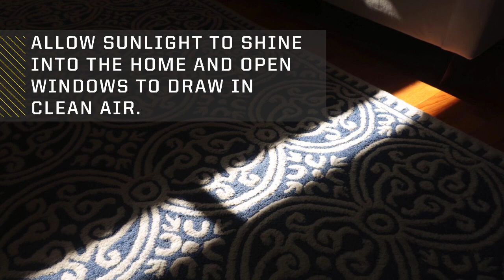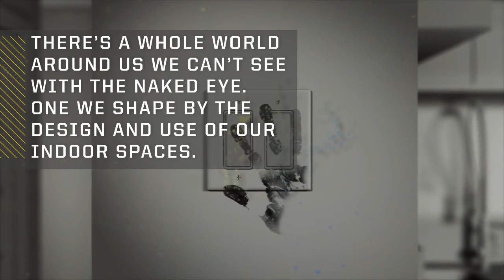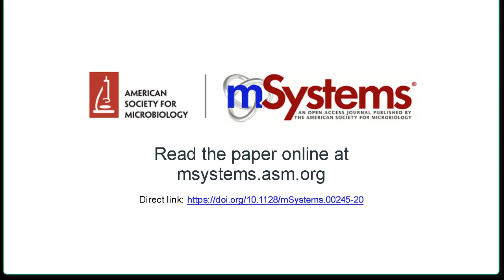2019 Novel Coronavirus (COVID-19) Pandemic: Built Environment Considerations To Reduce Transmission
With the rapid spread of severe acute respiratory syndrome coronavirus 2 (SARS-CoV-2) that results in coronavirus disease 2019 (COVID-19), corporate entities, federal, state, county, and city governments, universities, school districts, places of worship, prisons, health care facilities, assisted living organizations, daycares, homeowners, and other building owners and occupants have an opportunity to reduce the potential for transmission through built environment (BE)-mediated pathways. Over the last decade, substantial research into the presence, abundance, diversity, function, and transmission of microbes in the BE has taken place and revealed common pathogen exchange pathways and mechanisms. In this paper, we synthesize this microbiology of the BE research and the known information about SARS-CoV-2 to provide actionable and achievable guidance to BE decision makers, building operators, and all indoor occupants attempting to minimize infectious disease transmission through environmentally mediated pathways. We believe this information is useful to corporate and public administrators and individuals responsible for building operations and environmental services in their decision-making process about the degree and duration of social-distancing measures during viral epidemics and pandemics.

Title: 2019 Novel Coronavirus (COVID-19) Pandemic: Built Environment Considerations To Reduce Transmission

Editor: Jack A. Gilbert

Published in mSystems® on 7 April 2020